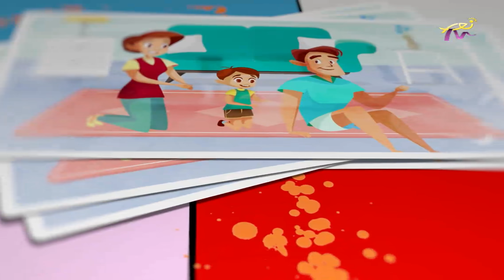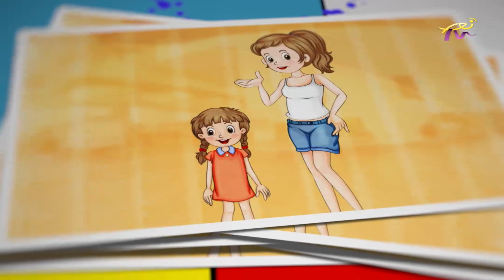أهلا بالأصحاب - حلقة 9